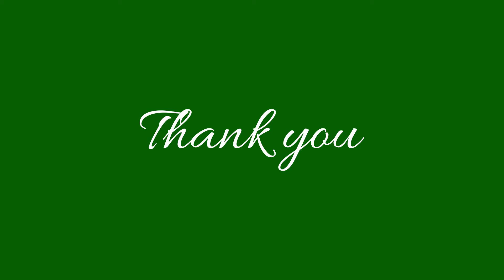Dance Time | Children's Day Song